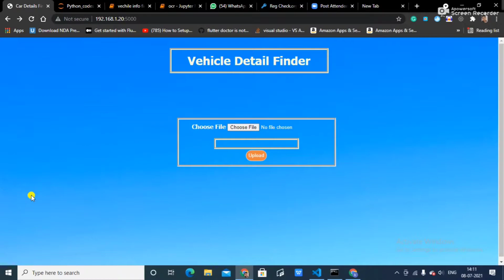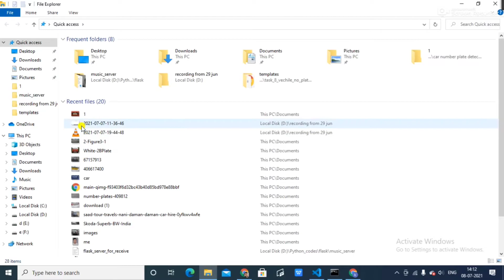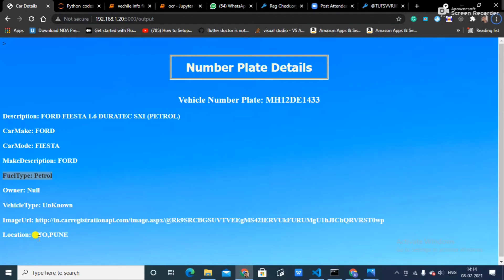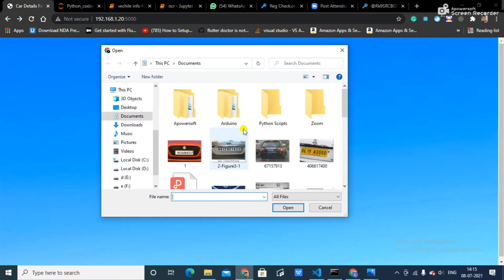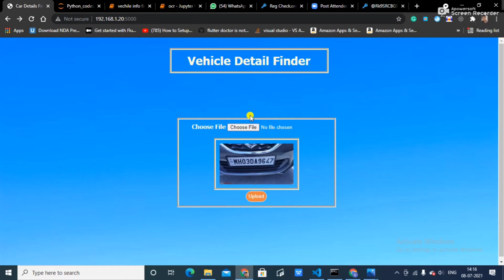Vehicle Info finder ML Based WebApp By Sudhanshu Pandey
*Today I am very excited as after a weak of hard work we have successfully developed Webapp Which will just ask for an image of vehicle from the user and then it is going to show each and every detail about that vehicle in front of him within a sec(It uses Machine Learning behind the scene)

Does it seem interesting? Go and watch the Complete video

Technology USED- 1 )ML
2)Flask
3)Html,css,Javascript
4)OCR

👨🏻‍💻 Description :
🔰 Create a model that will detect a car in a live stream or video and recognize characters on the number plate of the car.
🔰 Secondly, it will use the characters and fetch the owner's information using RTO API.
🔰 Create a Web portal where all this information will be displayed (using HTML, CSS, and js).

(Give a ⭐ , if this help you)

‼️ Keys to Remind ‼️
1)You have to install pytesseract in your system.
and create an account so that you can get RTO API, and then inside Vechile_info_finder function in app.py
file change the URL with your's one